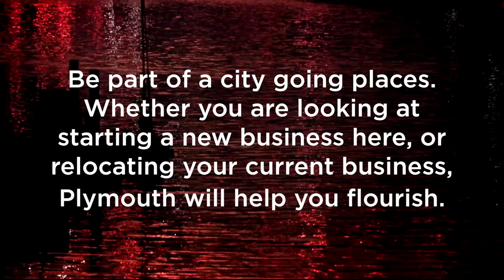Plymouth Inward Investment